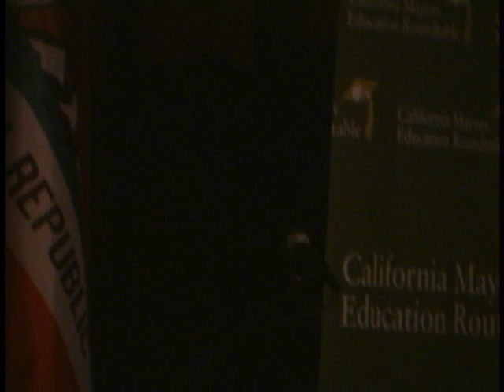Michelle Rhee at Kennedy High School 001.wmv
Michelle Rhee at Kennedy